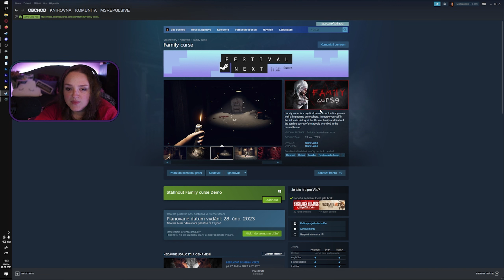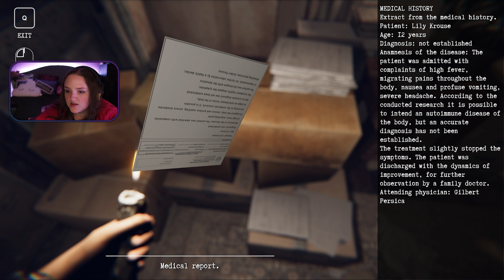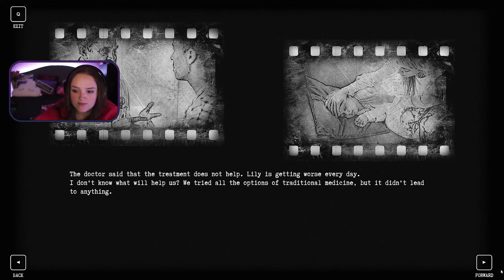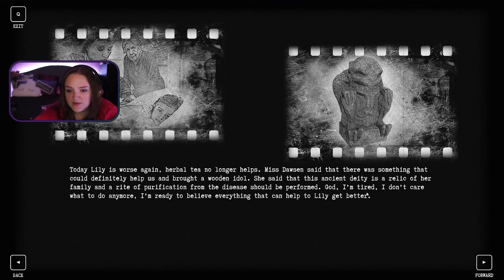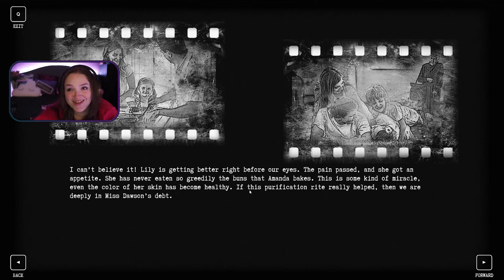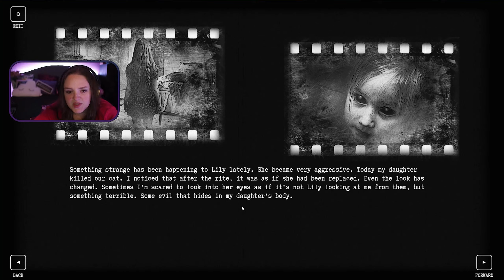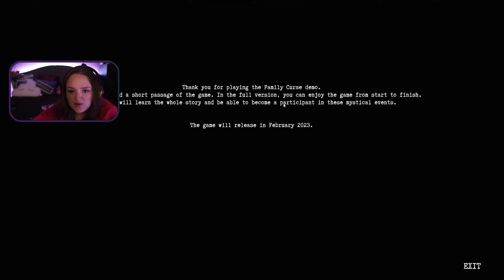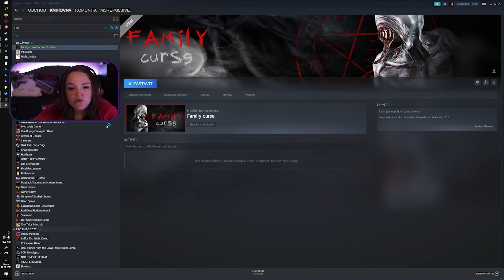Family Curse [DEMO] Sousedka nám proklela rodinu?!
Hororovka, kde se po letech vracíme do rodinného domu zjistit, proč byly věci v dětství tak, jak byly

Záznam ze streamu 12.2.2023